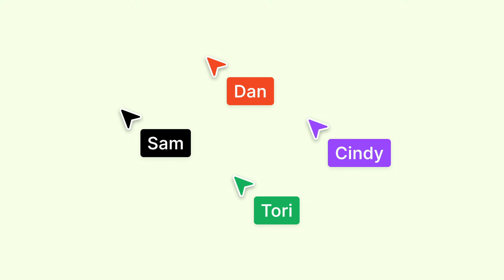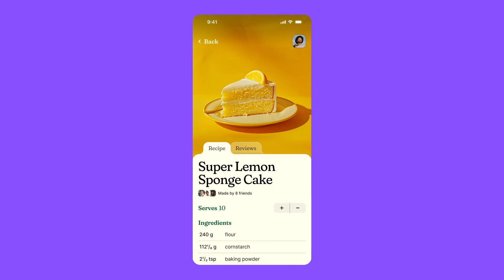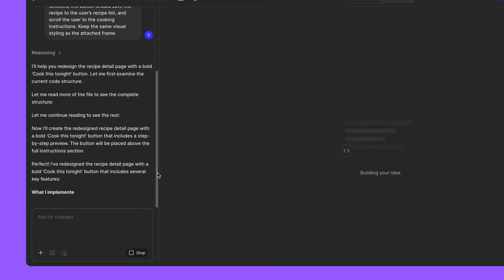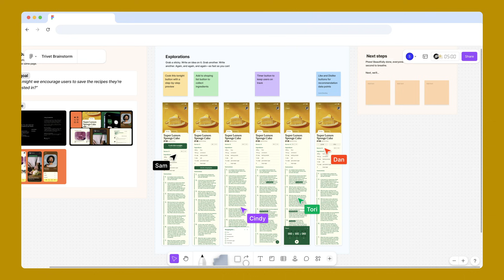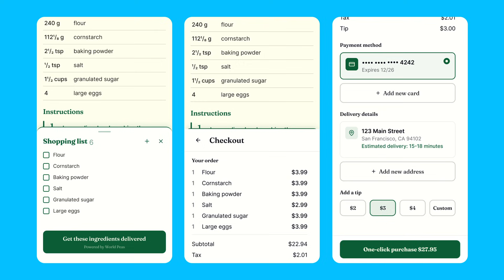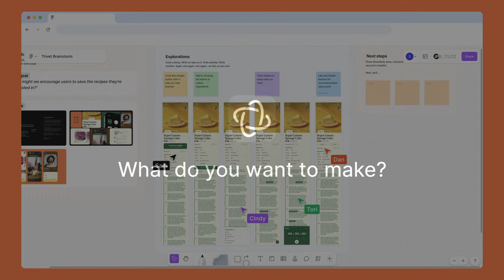Explore Product Ideas With Figma Make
In this video, we’re going to explore how you can use Figma Make, Figma’s AI-driven, prompt-to-app tool, to brainstorm and prototype new product features and ideas.

0:00 Overview
0:19 Research
1:08 Start from designs
1:40 Get to making
4:17 Next steps